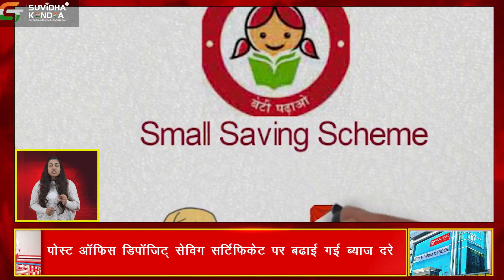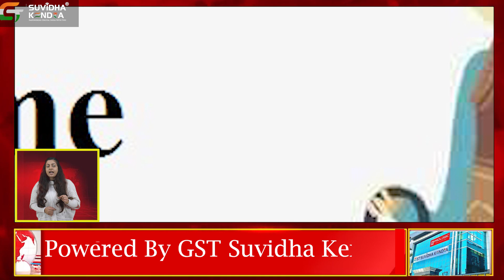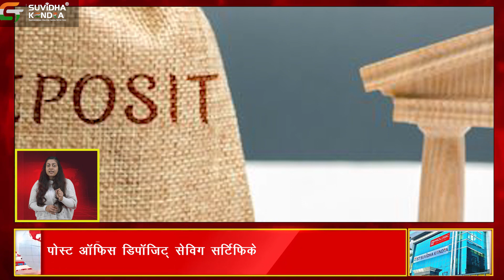पोस्ट ऑफिस डिपॉजिट, सेविंग सर्टिफिकेट पर बढ़ाई गईं ब्याज दरें।@GSTSuvidhaKendra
सरकार ने इकॉनमी में ब्याज दरों में मजबूती बढ़ाने के लिए, ज़्यादातर बचत योजनाओं यानी सेविंग स्कीम पर ब्याज दरें बढ़ा दी हैं, जिन्हें इनकम टैक्स लाभ नहीं मिलता है।

रिविज़न के साथ, पोस्ट ऑफिस में एक साल की टर्म डिपाजिट पर दो साल (6.8 फीसदी), तीन साल (6.9 फीसदी) और पांच साल (7 फीसदी) के लिए 6.6 फीसदी ब्याज मिलेगा। नोटिफिकेशन में कहा गया है कि सीनियर सिटीजन सेविंग स्कीम जनवरी-मार्च के समय के दौरान 40 बेसिस पॉइंट्स और ज़्यादा 8 प्रतिशत अर्न करेगी। सरकार ने ब्याज दरों में 7.2 प्रतिशत की बढ़ोतरी की है, जिससे 120 महीनों में मच्योरिंग हो रही है।

GST Suvidha Kendra is an authorized gateway that enables businesses/ individuals to use GST Services. This gateway enables one to follow all the procedures and provisions that fall under the GST law. GST Suvidha Kendra®, a GSTN approved- GSP partner provides multiple B2B and B2C services to the customers.

With 18000 GST Suvidha Kendra, we have curated the state-of-art support and training system. Through this, one can learn about the services.  We have a backup of experienced associates in multiple depts. GST Suvidha Kendra® is committed to offering top-notch services to work on your different orders. Hence, you can completely focus on your client acquisition.

1) GST Suvidha Kendra ®- (Anupam Kher) अनुपम खेर बता रहे हैं क़ामयाबी का पता। सुनिए और जानिए |

Services in GST Suvidha Kendra

- GST Services
- Accounting Services
- Taxation Services
- Company Services
- Registration Services
- Web Design and Graphic Design Services
- Wallet Top-Up ( Mobiquick/Paytm )
- LIC Premium
- CMS  ( More than 100 companies - Loan EMI, Insurance EMI, Swiggy, Zomatao, Ola, Uber )
- Aadhaar Pay
- Aadhaar Enabled Payment System
- DMT
- PAN Card
- Gold
- Flight/Hotel/Bus/Train
- All Type of Insurance
- All Types Loans
- Instant Loan ( 30 Min )
- New Credit Card
- Micro ATM
- BBPS
 Electricity Bill
 Gas Bill
 Landlign Bill
 Broadband Bill
 Mobile Bill
 Water Bill
 DTH Bill
 Insurance Premium
 Credit Card Payment
 Loan Repayment
 Education Fees
 Subscription Fees ( Newspaper, OTT Netflix, Zee5, Amazon Prime, SonyLiv,Hotstar etc.)
 Housing Society
 LPG Gas
 Municipal Taxes ( Service and tax payment )
 Fast Tag Recharge
 Cable TV
 Other Recurring Payments

GST Suvidha Kendra and GST Suvidha Center ये दोनों Trademark,Sh. Mayank Jain जो Prologic Web Solutions के डायरेक्टर हैं , उनके माध्यम से ट्रेडमार्क अधिनियम 1999 के अंतर्गत Registered हैं । अगर कोई भी कंपनी या कोई व्यक्ति आपको झूठ बोलकर GST Suvidha Kendra and GST Suvidha Center का License बेचता है , तो   ट्रेडमार्क अधिनियम 1999 के अनुसार उसके ऊपर कार्यवाही की जाएगी |

Why US?

Price:
Support:
Experience:
Number of Services:
Web Services provided:
25 years license fee: One-time fees for 25 years.
Future Services at No extra cost:
Physical Meeting @ office:
Exclusive 22 pieces of training and Increasing: